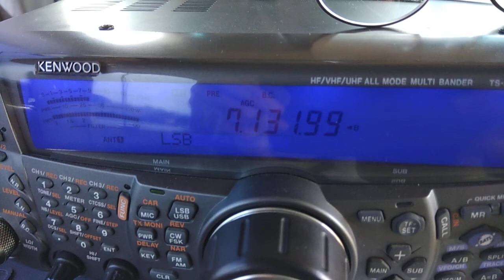DME 19111 Escariche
Confinados por municipios y con toque de queda siempre podemos activar los municipios vecinos.